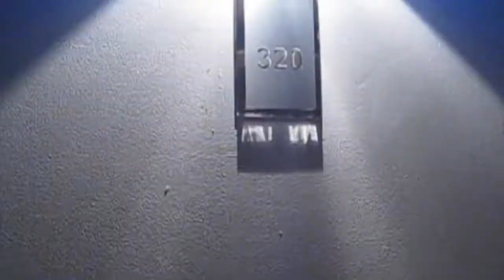TRAVEL DIARY: Mexico | Cancun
This vacation was a dream! Endless views, clear blue water, great food and entertainment, and plenty of adventure.

↣ Roses - The Chainsmokers Feat. Rozes (Mitchell Clinkenbeard Remix)